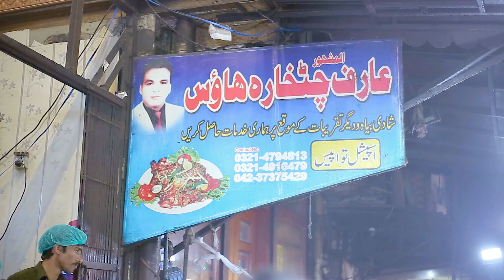Arif Chatkhara Fried Boneless Chicken | Tawa Chicken | Pakistani Street Food Lahore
Tasty fried boneless chicken dish by Arif Chatkhara in Lahore Pakistan.

✏️ Arif Chatkhara Boneless Chicken
💰 290 PKR ($1.95 USD)
📌 Arif Chatkhara, Taxali Gate Rd, Shahi Mohallah Walled City of Lahore, Lahore, Pakistan